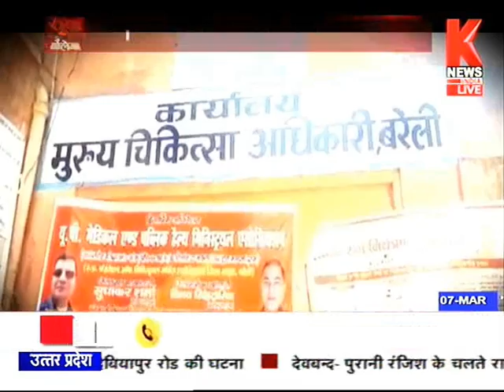कोख में कत्ल कब तक 'सूबा बोलेगा'/KNEWS